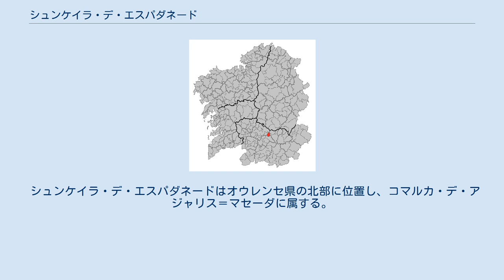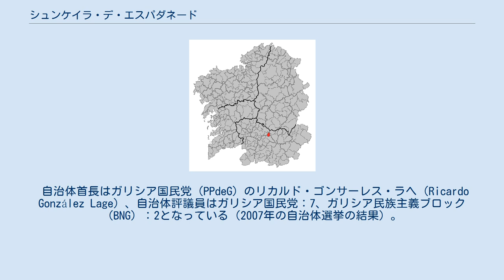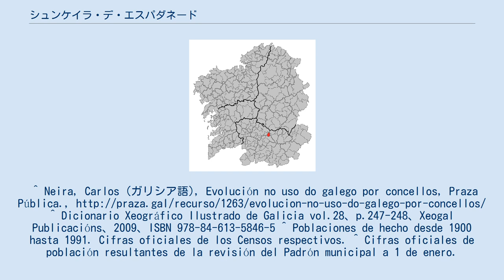シュンケイラ・デ・エスパダネード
シュンケイラ・デ・エスパダネード（Xunqueira de Espadanedo）は、スペイン、ガリシア州、オウレンセ県の自治体。
コマルカ・デ・アジャリス＝マセーダに属する。
ガリシア統計局によると、2009年の人口は962人（2006年：1,001人、2005年：1,017人、2004年：1,033人、2003年：1,050人）。
住民呼称はxunqueirao/-á。
カスティーリャ語表記はJunquera de Espadañedo（フンケーラ・デ・エスパダニェード）。
 シュンケイラ・デ・エスパダネードはオウレンセ県の北部に位置し、コマルカ・デ・アジャリス＝マセーダに属する。
北はノゲイラ・デ・ラムインとパラーダ・デ・シル、東はモンテデラーモと、南はマセーダと、西はエスゴスの各自治体と接する。
 シュンケイラ・デ・エスパダネードの人口は4の教区の25の集落に分散している。
 ニニョダギア教区の伝統的手法で制作される陶器が有名である。
 自治体首長はガリシア国民党（PPdeG）のリカルド・ゴンサーレス・ラヘ（Ricardo González Lage）、自治体評議員はガリシア国民党：7、ガリシア民族主義ブロック（BNG）：2となっている（2007年の自治体選挙の結果）。
 シュンケイラ・デ・エスパダネードは4の教区に分けられている。
^ Neira, Carlos (ガリシア語), Evolución no uso do galego por concellos, Praza Pública., ^ Dicionario Xeográfico Ilustrado de Galicia vol.28、p.247-248、Xeogal Publicacións、2009、ISBN 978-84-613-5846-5 ^ Poblaciones de hecho desde 1900 hasta 1991. Cifras oficiales de los Censos respectivos. ^ Cifras oficiales de población resultantes de la revisión del Padrón municipal a 1 de enero.